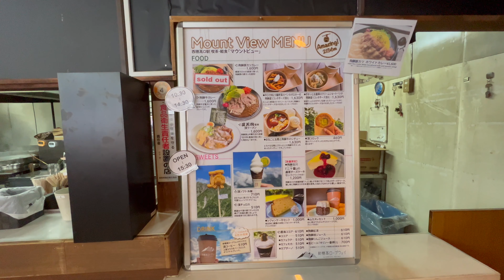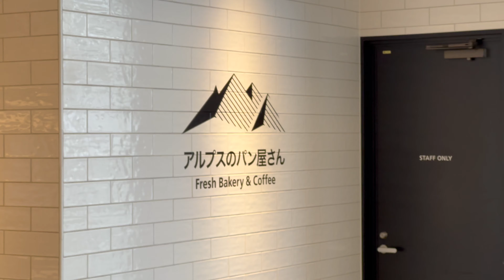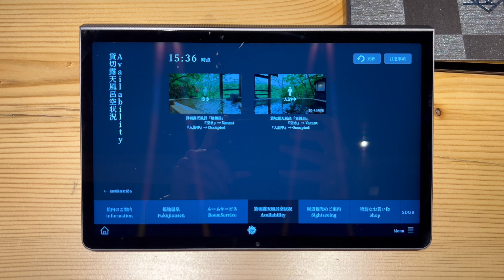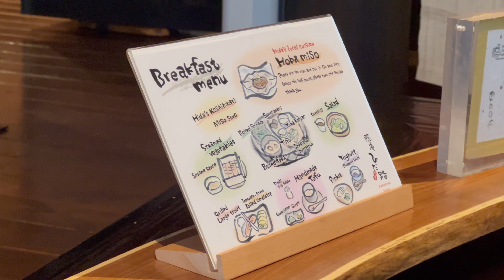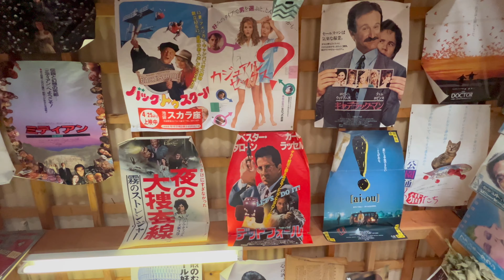Shinhotaka Ropeway and Staying at Kakurean Hidaji | Exploring Takayama, Gifu Part 2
In this episode we continued our exploration of Takayama where we rode Shinhotaka Ropeway and  stayed overnight at Kakurean Hidaji in a room with a private open air bath. Enjoy the video and don't forget to turn on closed captions!

00:00 - Intro
00:15 - Shinhotaka Ropeway
03:24 - Bus to Ryokan
03:53 - Ryokan Entrance and Lobby
04:54 - Our Room
06:47 - Hinoki Family Bath
07:31 - Dinner
08:38 - Rock Family Bath
09:19 - Breakfast
09:55 - Fukuji Onsen Morning Market